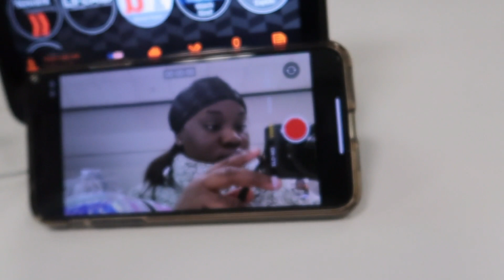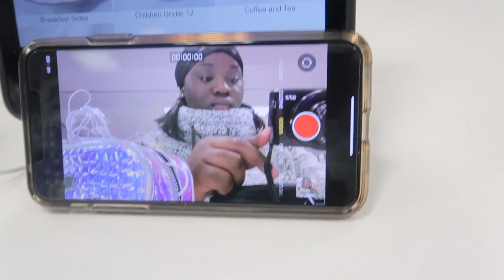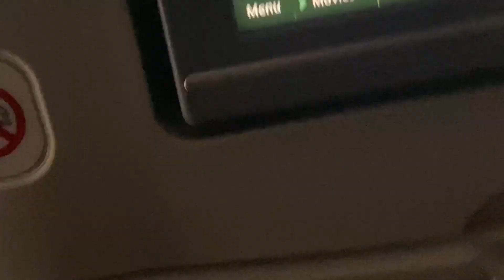PACKING & HEADING TO GHANA: YEAR OF RETURN 2019!!!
Hello lovely people! happy new year... This mini volg is about heading to thee homeland GHANA! for the year of return and to visit fam of course. I hope you enjoy this video . MORE VIDEOS TO COME!